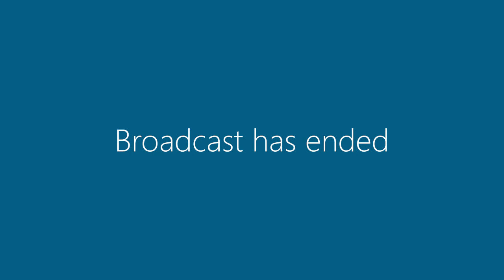3 November 2020 | Special Council and The Committee Meeting